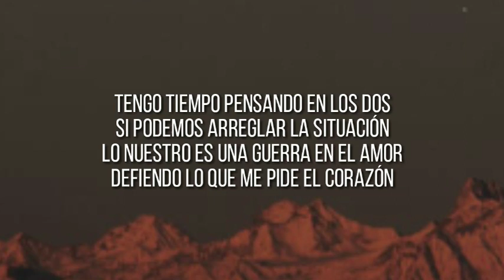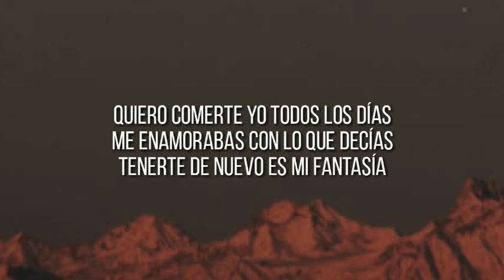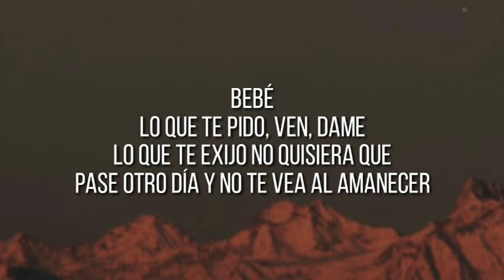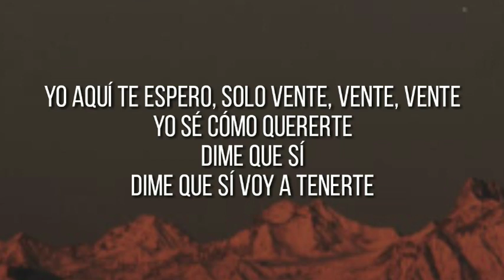Fuerza Regida x Grupo Frontera - Bebe Dame (Letra/Lyrics)